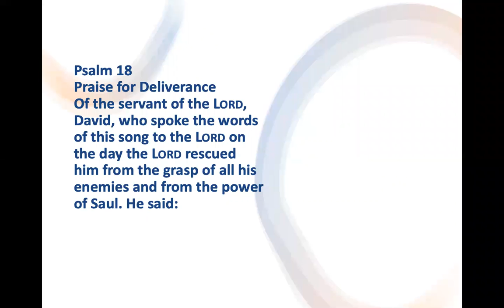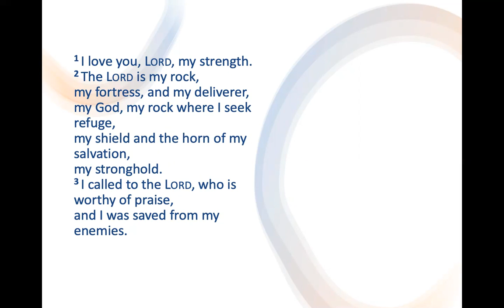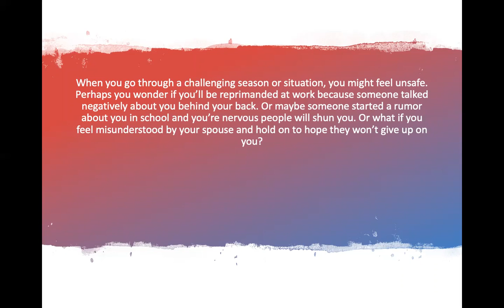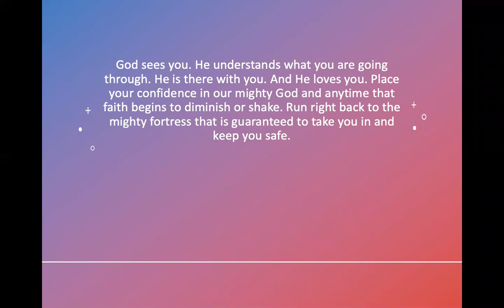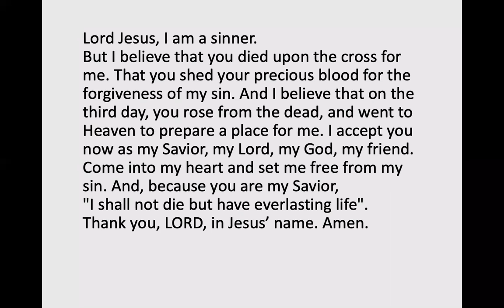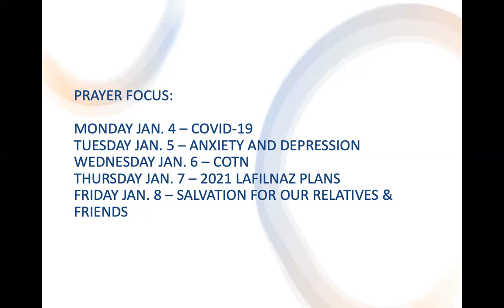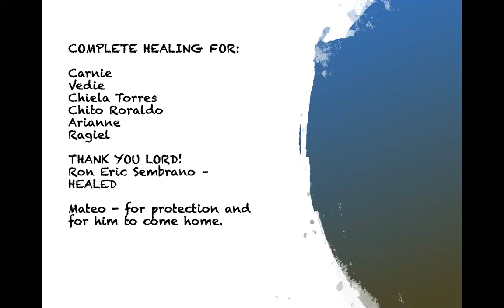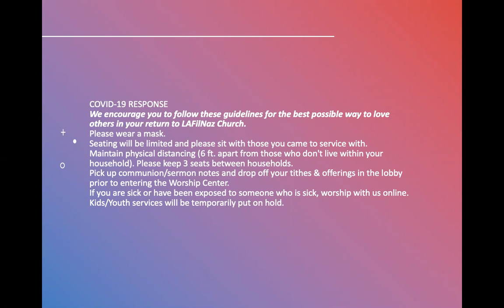Day 5 Prayer and Fasting with Pastor Jeff Padre Guiwa